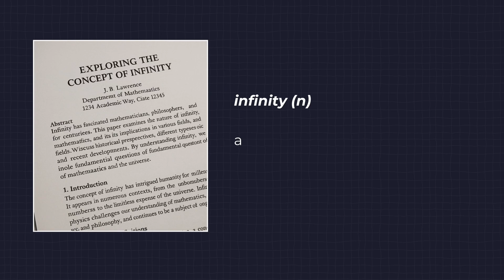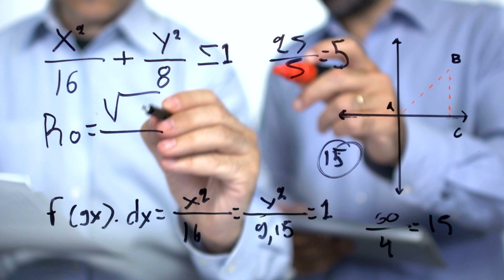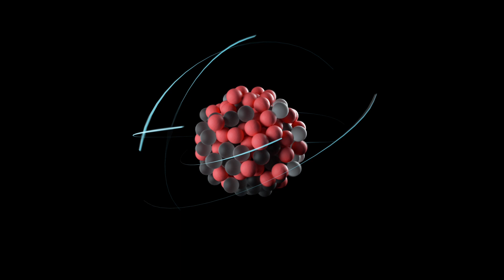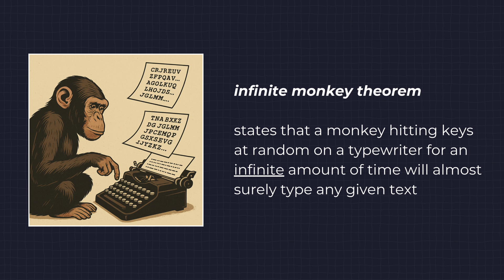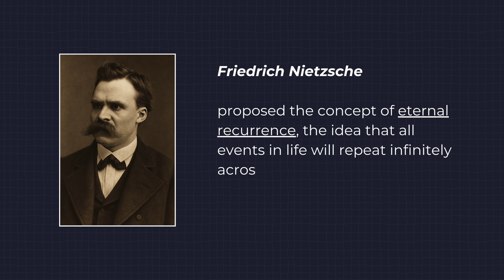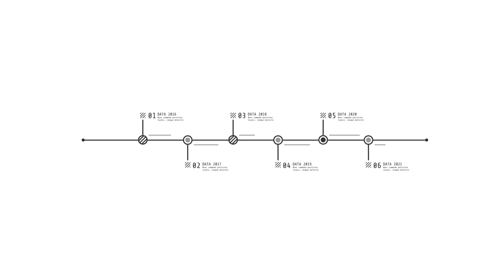The Infinite Universe Theory Changes Everything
What if this moment isn't the first time you've lived it?

In an infinite universe, every possible version of you may already exist - living out this exact day, again and again.

In this episode of infinitMIND, we explore one of the most fascinating ideas in science and philosophy: that repetition is not only possible… but inevitable.

We'll dive into:
– What infinity really means
– The Infinite Monkey Theorem
– Poincaré Recurrence
– Nietzsche's Eternal Return
– Multiverse theory
– And whether déjà vu might be something more

🌌 If this is your first time watching… are you sure it's not your second?